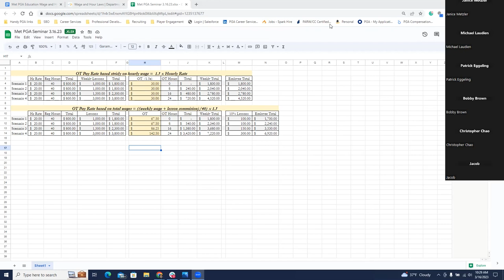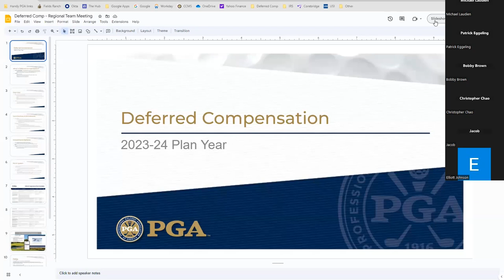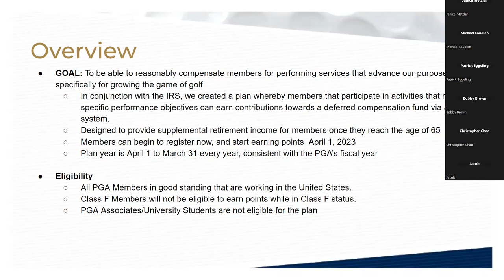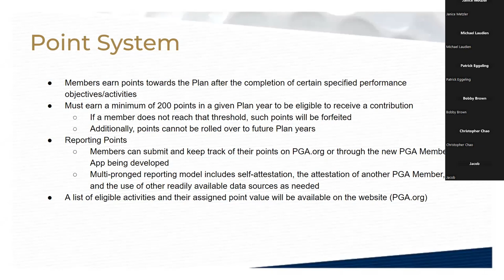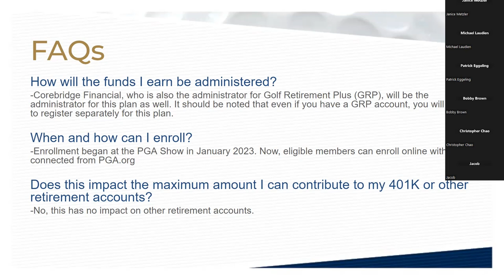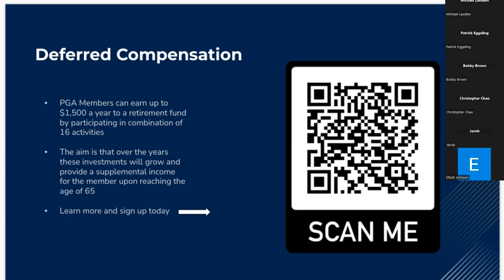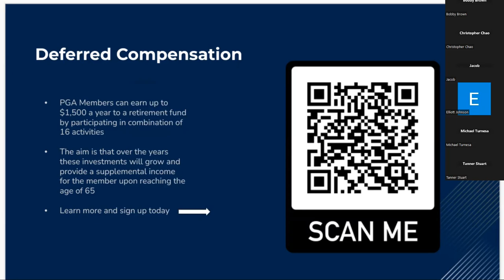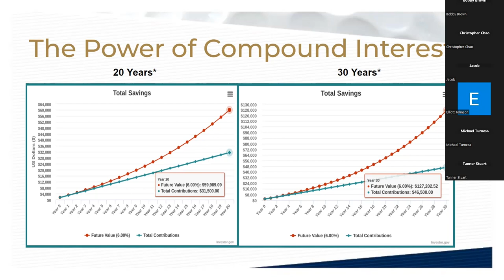Wage/Hour Regulation & Deferred Compensation Enrollment ft. Jonathan Gold, Ben Hoffhine & Jim McCann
Jonathan Gold, PGA, Ben Hoffhine, PGA and Jim McCann, PGA will host a two-part program. The first part will covers wage and hour regulations that golf professionals must abide by according to federal and state law. The second part of the seminar will provides information about the new Deferred Compensation program created by PGA of America that will be implemented on April 1st. Points can be earned through services that you provide which will create a deferred compensation fund.